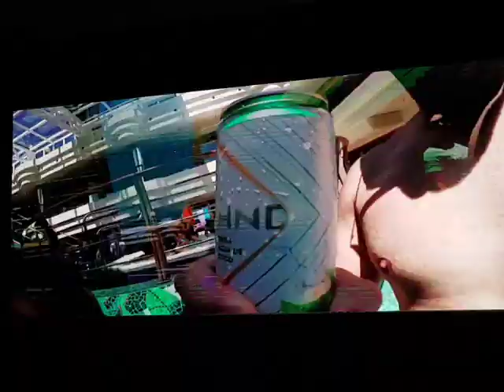CRUZEIRO HINODE 2018 OFICIAL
ENCONTRO DE DIAMANTES FORTALEZA